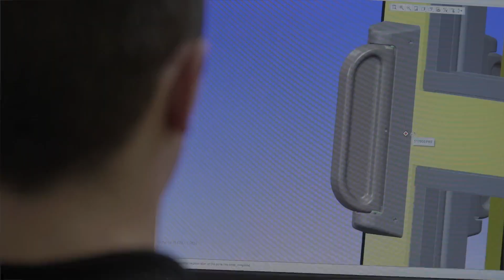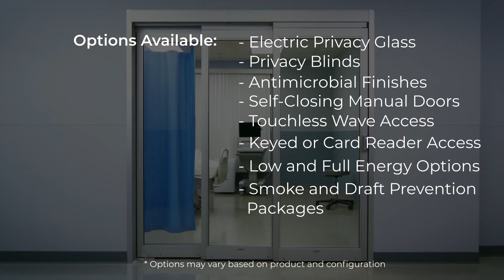The STANLEY ProCare™ Series Doors for Healthcare Settings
Designed with respect for patients and caregivers in sensitive health care environments, the ProCare™ Series is ideal for health care settings requiring frequent patient transfers, privacy, and infection control. Various customizable options to choose from, including custom finishes, 2, 3, or 4-panel design options, manual or automatic operation.

Ideal for the following healthcare applications:
• Acute patient rooms
• Clean rooms Exam rooms
• In-patient ICU/CCU Isolation/Pressurized rooms
• Pharmacies Labs
• Procedure rooms